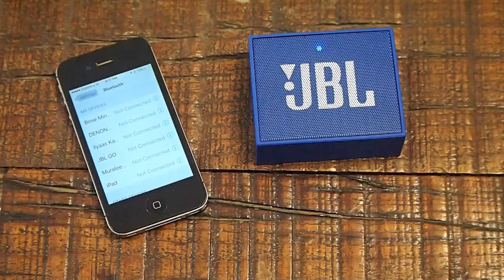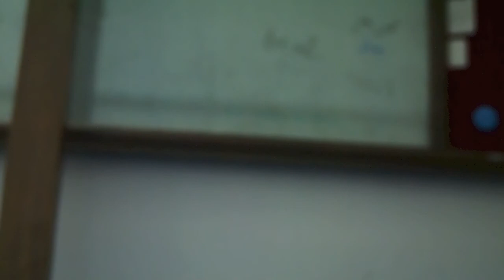Best Budget Bluetooth Speaker?? JBL GO Review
Hey what is up guys you are watching wackletech and this is the JBL GO Review. Is this worth it check out video for the answer.

Artists: Halcyon, Starlyte and Charlotte Haining